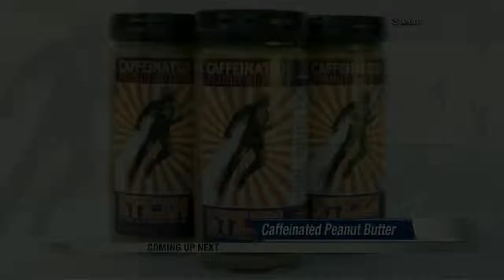10:00pm News October 1st Part 2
10:00pm News October 1st Part 2